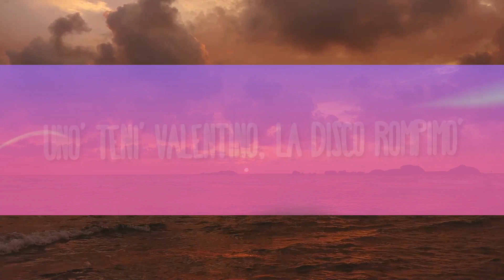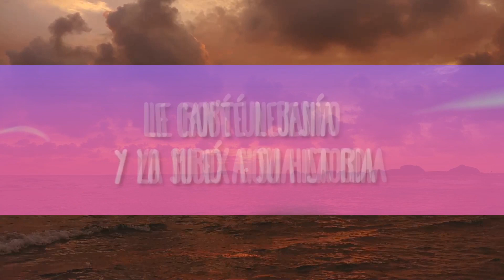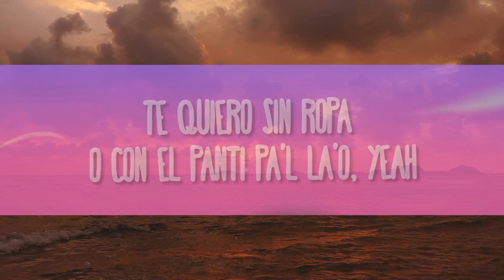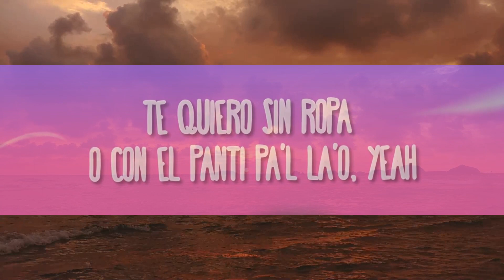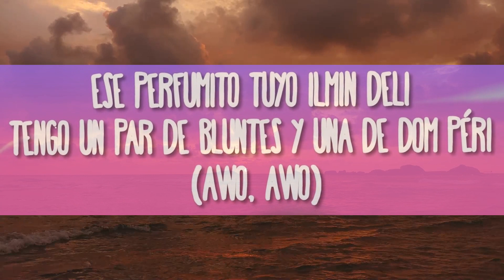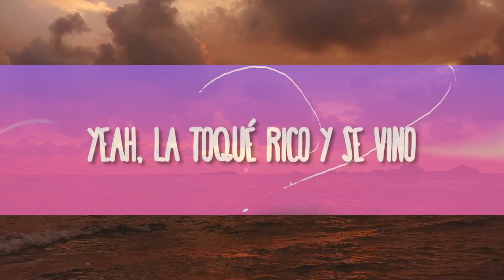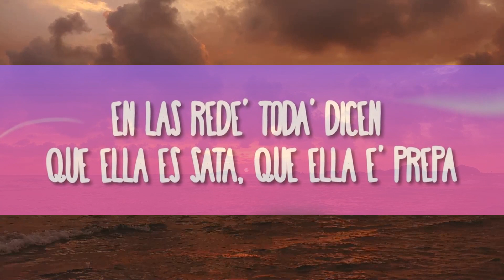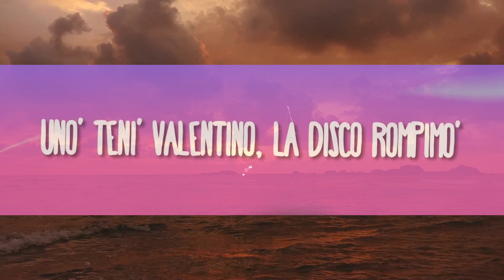Ryan Castro, Feid - Monastery | [1 Hour Version]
Ryan Castro, Feid - Monastery
» Descargar:

(Letra/Lyrics):
CCBeatz y SOG “Los Apa$“

Bajando por palmas de camino pa'l pobla
Le compré unos panty’s, aunque ella no es mi novia
Le canté Lejanía y lo subió a su historia
Le robé un besito y ya mi ex novia la odia

Pero hay niveles de niveles
Aunque a las otras les duele
En los perreos y en los moteles
Entre semana y los weekends
Comiéndote esa cherry
Eso ahí abajito te sabe a blueberry
Cuando yo te quito la combi de Burberry
Tengo par de y una de don Peri (Don perignon)

Baby que tú tienes que me tiene enviciao’
Te quiero sin ropa en mi casa en el poblado (Baby)
Unos tenis Valentino, panty’s Moschino
En Envigado los dos nos conocimos
Dos copas de vino, ella se viste fino
¡Ey! La toqué y se vino

Suena la Ducati y ella baja
A los outfit ella nunca le baja
Hace cardio y el no rebaja
Peligrosa como una navaja
En las redes todas dicen que ella es sata, que ella es
Porque le gusta el
Le doy a like a tu foto en bicicleta
No quiero un canto, yo te quiero completa
Tengo muchas ganas de volverla a ver como la última vez
Que me fuí de viaje pero la llamé, de ese cuerpo me envicié
Tomando vino y yo Henny
Es exclusiva mi baby
En el pool party me la comí
Trajesito de baño de Monastery

Baby que tú tienes que me tienes enviciao’
Te quiero sin ropa o con el panty pa'l lao’

Le compré un carro aunque ella no es mi novia
De ese tengo papeles
En los PH y los moteles
En la semana y los weekend's

Comiéndote esa cherry
Yo le quité el conjunto de monastery
Ese perfumito tuyo ilmin deli
Tengo un par de y una de don peri (Don Perignon)

Baby que tienes que me tiene enviciao’
Unos tenis Valentino, la disco rompimos
En Envigado donde conocimos
¡Yeah! La toqué y se vino.